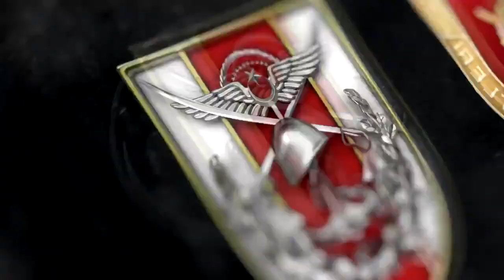Askerlerimiz tekbir getiriyor da neden Atatürk yokmuş... Malum kesim bu videodan rahatsız oldu!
Milli Savumma Bakanlığı kahraman askerlerimizin çektiği yayınladığı videosunda tüyleri diken diken eden bir paylaşım yaptı. Allah ismini sıkça telafuz eden askerlerimizin hiç Atatürk dememesi malum kesimi rahatsız etti.